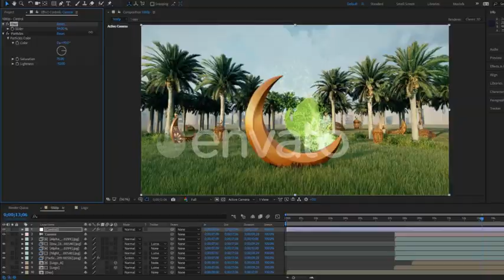Welcome Ramadan-After Effects Template Videohive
Features:

    Included tutorial.
    Easy to customize.
    Easy to replace your logo.

Specifications:

    After Effects CS6 & upper.
    Fast render.

Audio link